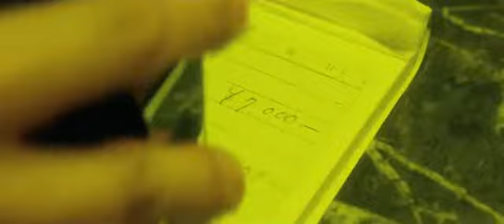Nagi Machi 2019 (Japanese Movie) OFFICIAL TRAILER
A man (Shingo Katori) works at a printing plant, but he gets fired from his job. The man, his female partner and her daughter move to her hometown of Ishinomaki in Miyagi Prefecture. There, the woman opens up a beauty salon. They enjoy peaceful days, but small problems occur which leads to an irrevocable situation.

# PlayTrailer